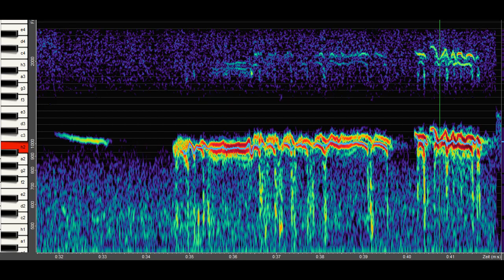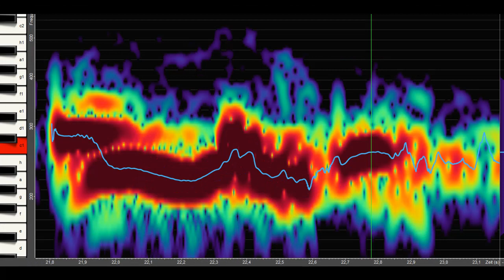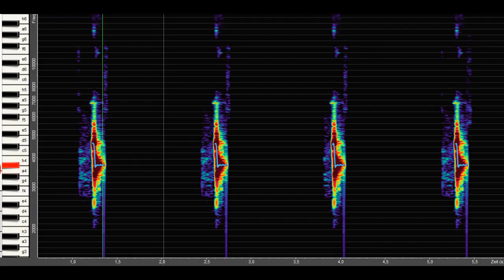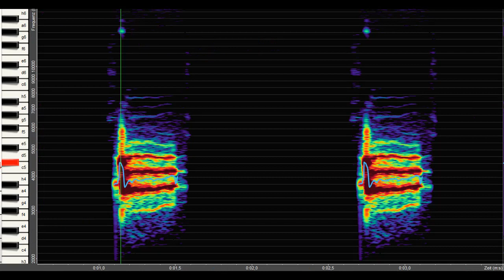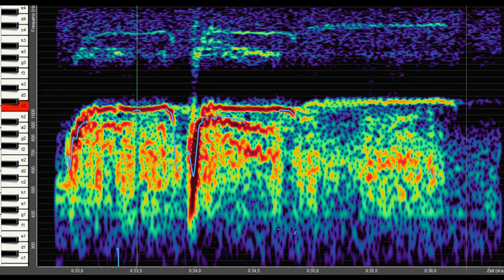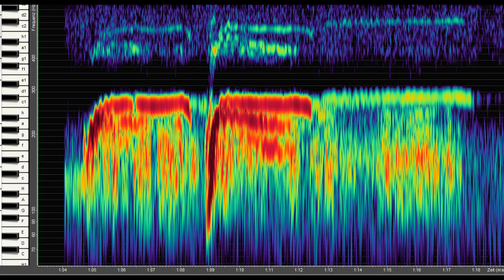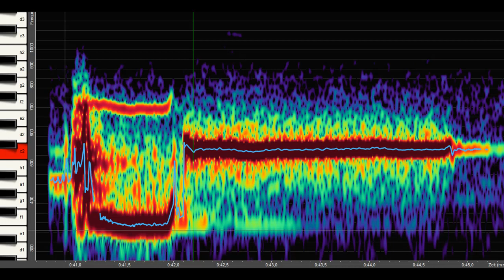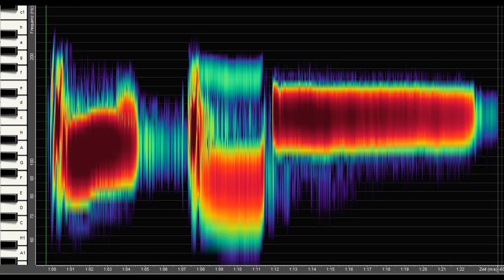Rotkehlchen (2.1b) - ein Gesang in "F-Dur" - alle 9 Motive einzeln - 0-2-4-8-16-32x verlangsamt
Rotkehlchen (2.1b) - alle 9 Motive einzeln
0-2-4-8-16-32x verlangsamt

Die einzelnen Motive:
Motiv 1: biphonaler Inspirationsgesang - zweitönig klingender Einatemgesang
Motiv 2: eine melodische Klangwelle
Motiv 3: ein "Klagegesang" aus einem Spektralklang heraus
Motiv 4: ein gleitender Spektralklang
Motiv 5: Unter-, Oberquinte und Oktave zum Kontaktlaut des Weibchens
Motiv 6: ein lang andauernder mehrstimmiger Spektralklang
Motiv 7: Stimmfühlungsgesang - Inspirationsklänge von Männchen und Weibchen
Motiv 8 - 9 : a - f - c - 3 Klänge - ein "F-Dur-Dreiklang"
Motiv 8: Einschwingen in einen Terzklang - Des-7 - as - A-Dur - F-7
Motiv 9: f4---des/c5 der große, lang tönende Schlußklang

Die Texte mit allen Spektrogrammen und Analysen zu den Videos gibt es auf meiner Webseite "KLANGKOSMOS Vogelgesang"